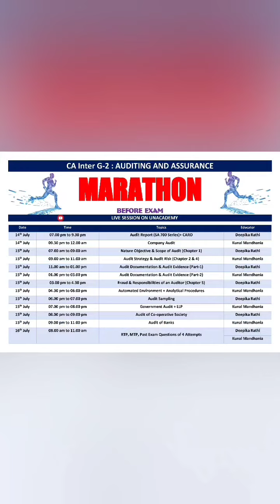The most awaited Audit Marathon one day before Exam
This marathon will help you revise all the chapters one day before exams and will help you gain confidence on Audit.